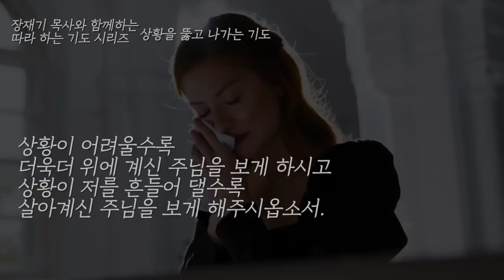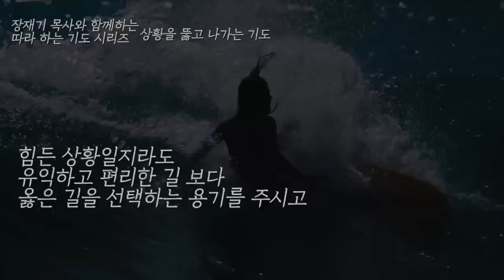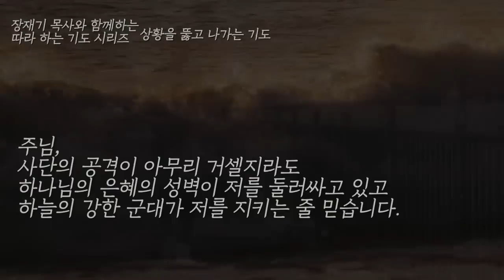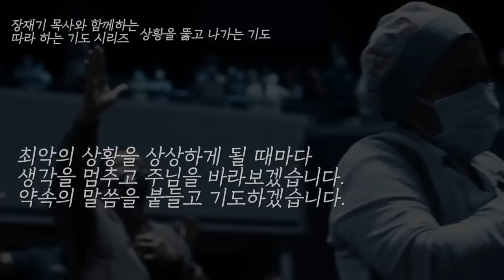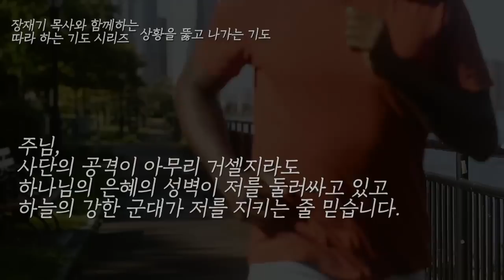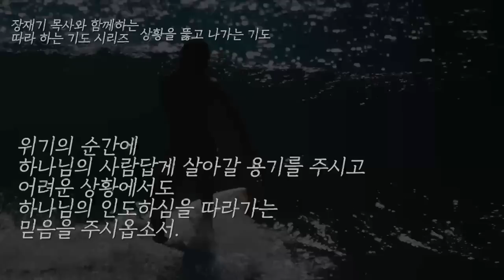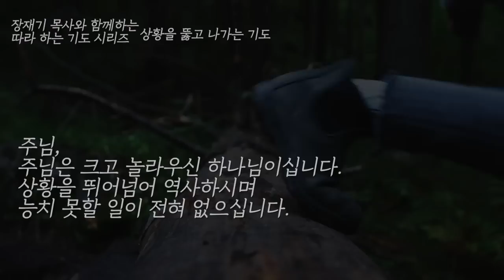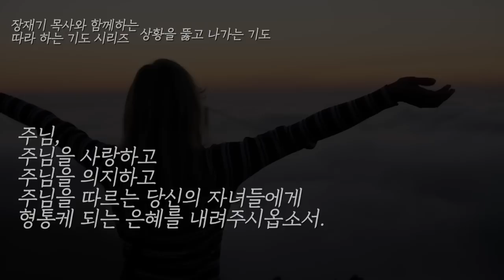(따라하는 기도시리즈) 201 상황을 뚫고 나가는 기도, 잠자며 듣는 기도 / 장재기 목사 / [NO BGM]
☑️따라 하는 기도 책 구입방법

(따라하는 기도시리즈) 상황을 뚫고 나가는 기도, 주여, 상황을 뚫고 나가게 해주시옵소서, 잠자며 듣는 기도 / 장재기 목사 / 댓글로 기도를 남겨주세요